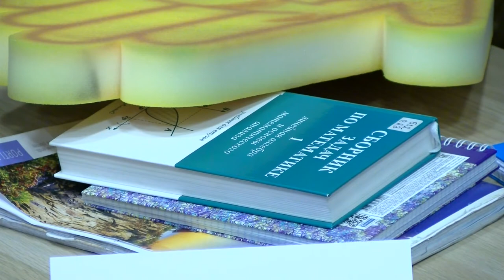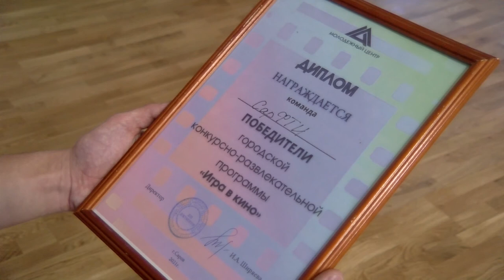Игра в кино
«Игра в кино» прошла в Молодёжном центре. В ней приняли участие студенты из СарФТИ, медицинского колледжа и СПТ имени Б.Г. Музрукова.